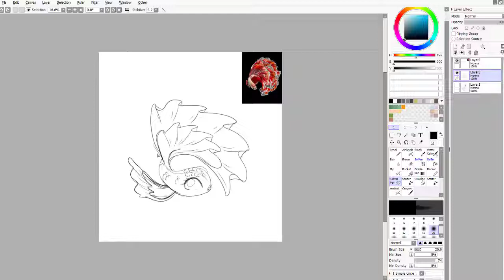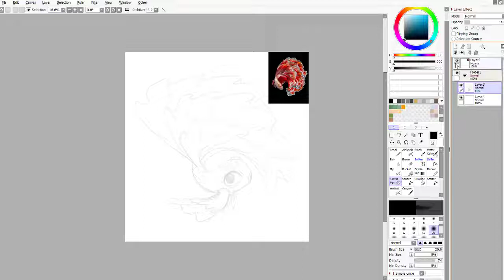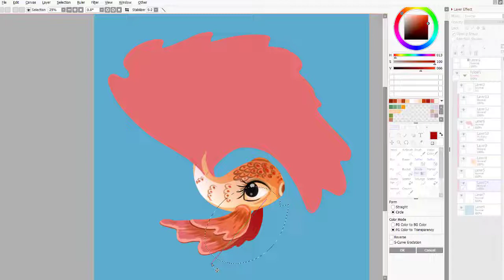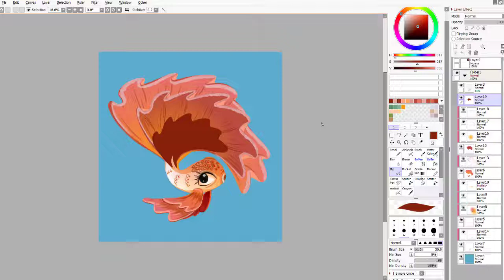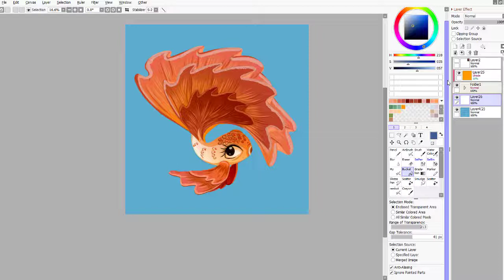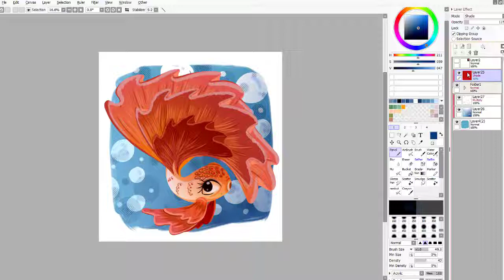Orang Yahudi Yang Ingin Damai \\ Draw Anything #5 : Ikan Cupang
Sembari menggambar Ikan cupang, saya ngomongin soal buku Etgar Keret yang lucu tapi juga punya pesan yang bagus.